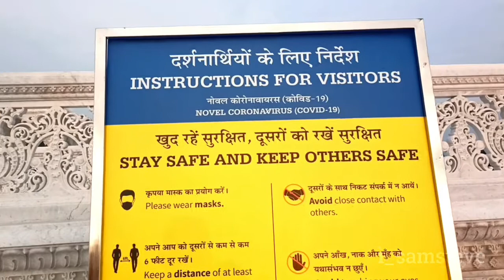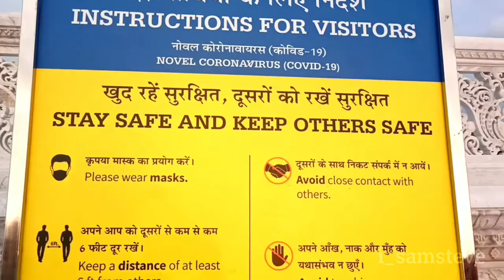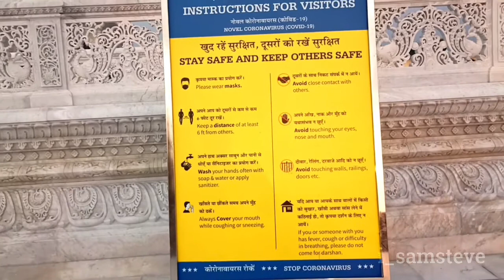Mangarh White Temple Full Documentary Kunda ,Pratapgarh UP | मनगढ़ मंदिर, प्रतापगढ़ ||Being General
Hello Everyone One This is my 6th documentary film 🎥

Mangarh White Temple Full Documentary Kunda Pratapgarh Uttar Pradesh | मनगढ़ मंदिर, प्रतापगढ़ | 2021 |

Written BY :: Sam Steve
         Video :: Sam Steve
         Voice :: Sam Steve

🔹1.वाराणसी का इतिहास प्राचीन से वर्तमान तक Documentary

🔹 2.भक्ति मन्दिर मनगढ़,कुण्डा, प्रतापगढ़ ।।।
Documentary

🔹 3.पारिजात वृक्ष / कल्पवृक्ष सुल्तानपुर (उत्तर प्रदेश)।।
Documentary

🔹 4.महाभारत कालीन यक्ष-युधिष्ठिर संवाद स्थल : अजगरा रानीगंज (प्रतापगढ़)
Documentary

🔹 5.900 साल पुराना राजा जयचंद का किला कड़ा,कौशाम्बी (उत्तर प्रदेश)
Documentary

🔹 6.आगरा किला का सम्पूर्ण इतिहास
2021
Documentary

🔹 7.खुसरो बाग़ प्रयागराज Documentary

🔹 8.हनुमान मंदिर सिविल लाइन्स प्रयागराज । हनुमत निकेतन मंदिर।
Documentary

🔹 9.कालाकांकर गंगा घाट Documenatry

🔹 10.जहाँगीरी महल Documntary

 🔹 11.वह जगह जहाँ शाहजहाँ को कैद किया गया था ।। Full Video

🔹 12.कैदी शाहजहाँ ताजमहल को कहाँ से देखता था ।।।

🔹 13.दीवान-ए-खास , मीना बाजार आगरा किला

From = Team (Being General )

Bhakti mandir mangarh temple kunda pratapgarh uttar pradesh || Full documentary
Mangarh | bhakti mandir mangarh | mangarh bhakti dham mandir | jagadguru kripaluji mahraj